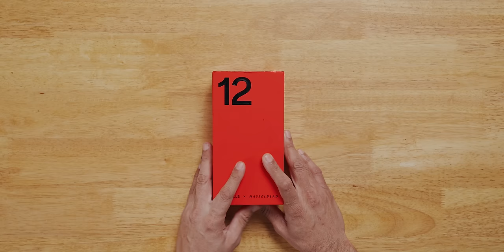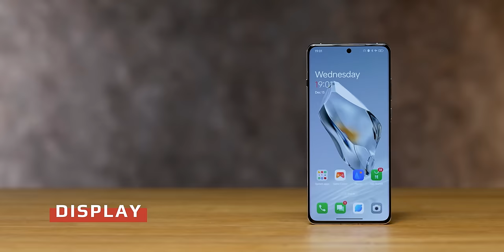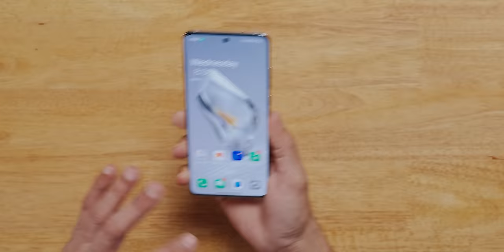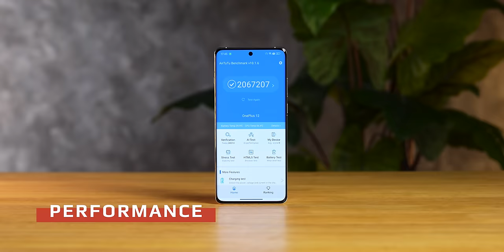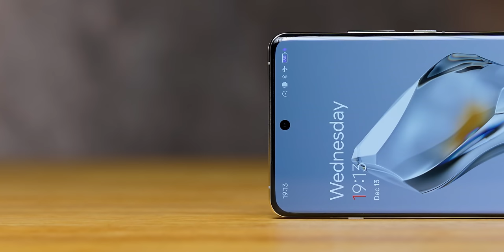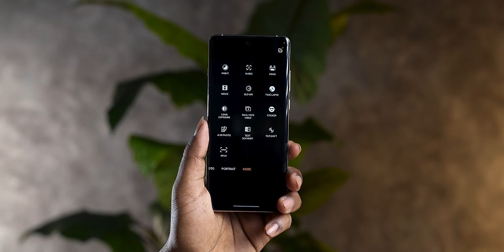OnePlus 12 Unboxing & First Impressions ⚡ Bigger, Better, Faster...But..!!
Doston aaj ke video me unbox kar rahe he all new OnePlus 12. Ye phone aata hain Snapdragon 8 Gen 3, Bigger 5400mAh Battery and Improved Hasselblad Cameras. So do watch this video till the end to know more.

Video Highlights
00:00 Introduction
00:27 OnePlus 12 Unboxing
01:20 OnePlus 12 Design
01:42 OnePlus 12 Build Quality
01:55 OnePlus 12 Ports & Buttons
02:23 OnePlus 12 In Hand Feel
02:50 OnePlus 12 Display
03:32 OnePlus 12 Specifications
04:18 OnePlus 12 Performance
04:40 OnePlus 12 OS UI
05:02 OnePlus 12 Multimedia
05:23 OnePlus 12 Camera